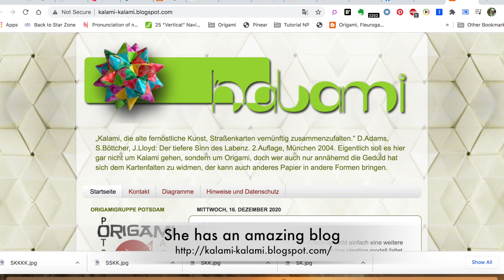Origami Maniacs 466: Snowflake / Schneeflocke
In this video tutorial, you will learn how to fold this elegant and beautiful snowflake designed by Tine Blasek from Germany. I hope you like the video.
Tine is a very talented designer who has an amazing blog where she shares her work and has many great diagrams available. Please visit her and admire her amazing work
If you fold this beautiful snowflake, please share it with me tagging origamimaniacs in Instagram and Facebook. I would love to see your work.